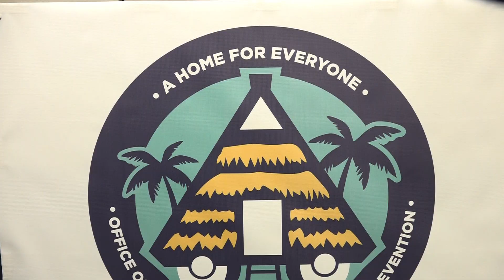Agencies continue to combat rising homelessness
Homelessness on the island doesn't appear to be easing up.  Since the closure of the Global Dorms Shelter in Maite, only one now remains in operation - the shelter in the Tamuning Plaza.  KUAM News spoke with officials from the Office of Homelessness Assistance and Poverty Prevention to get to the bottom of what's being done to help those in need.